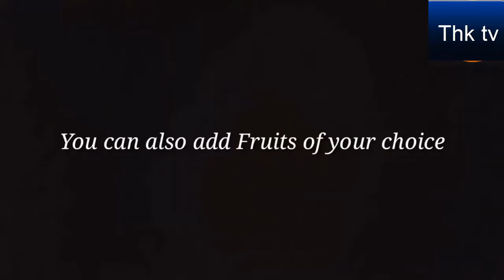Bangla Homemade Creamy Fruit Salad tanzina homemade kitchen tv recipe